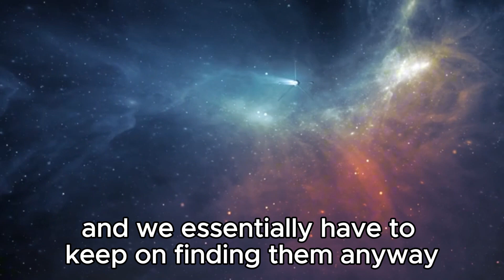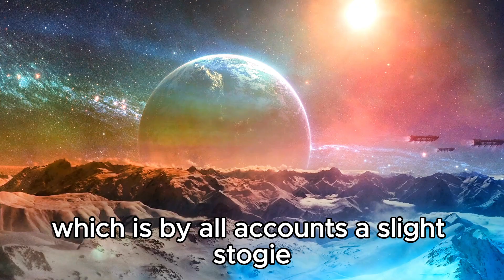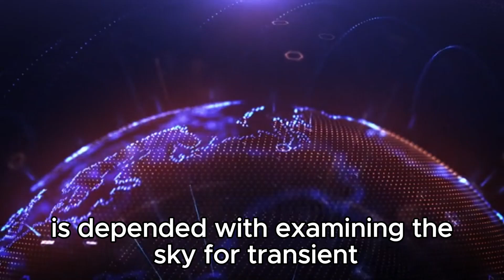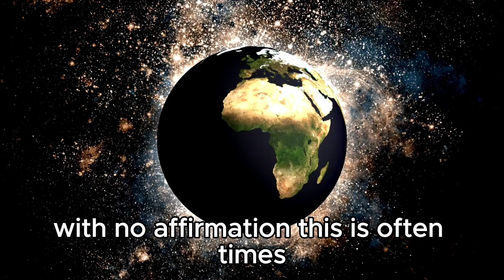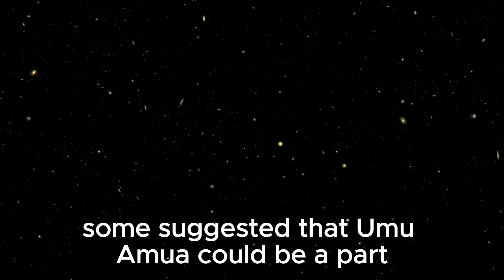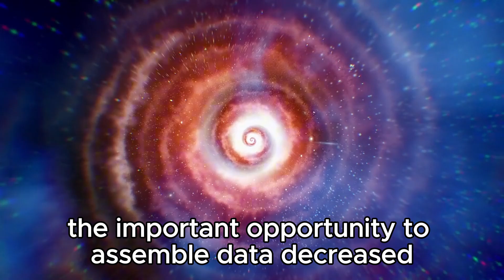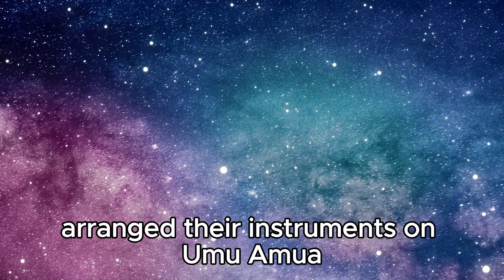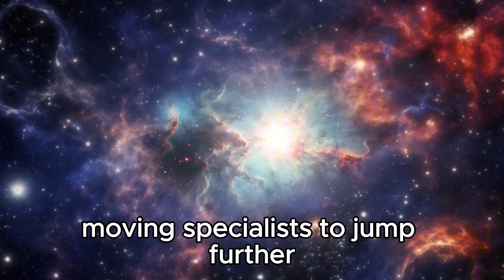James Webb Telescope Reveals the First Ever REAL Image of Oumuamua!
🚀 Hold onto your seats, space enthusiasts! The James Webb Space Telescope has just unveiled an unprecedented revelation: the first-ever REAL image of Oumuamua, the mysterious interstellar visitor that captured the world's imagination. Join us as we dive into the groundbreaking significance of this historic moment in space exploration. From its peculiar shape to its enigmatic journey through our solar system, discover the latest insights and theories from leading astronomers. Don't miss this exclusive glimpse into one of the universe's most intriguing mysteries!